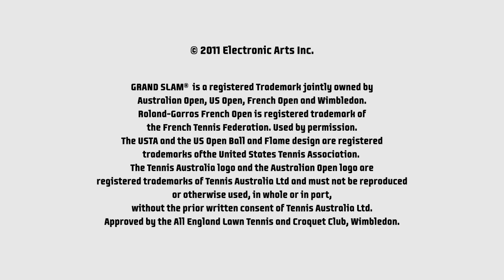Grand Slam Tennis 2 - Teaser de anuncio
Echa un primer vistazo a lo que te espera con Grand Slam Tennis 2.